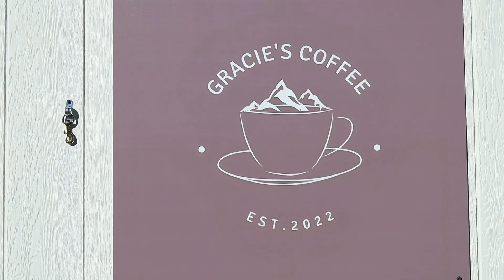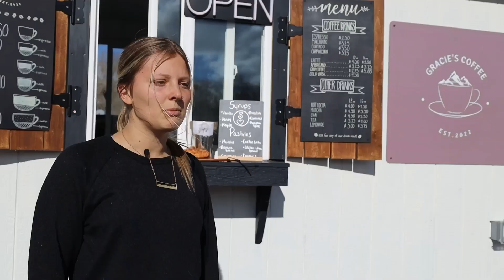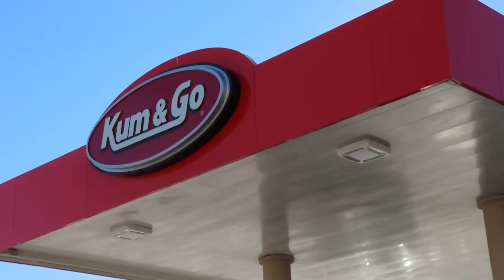Season 8 Episode 9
In this week's episode we travel to Kum & Go, talk with Jake about his historic cross country season, and check out the new coffee shop in Gypsum.

Students create content for all Eagle Valley Student Media productions and publications acting in accordance with the Colorado Student Free Expression Law (Colo. Rev. Stat. 22-1-120). Any Expression in this production is not an expression of Eagle County Schools policy. The school district and employees are provided immunity from civil or criminal penalties for any expression made or published by students in the production.